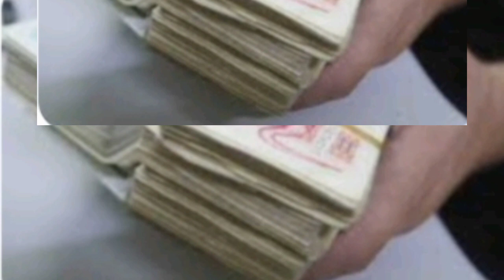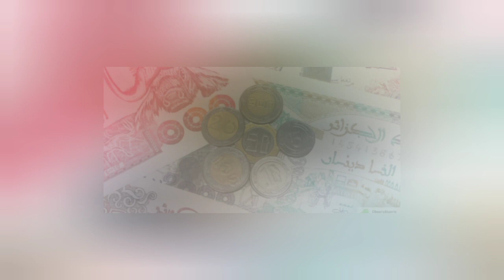قرار من رئيس الجمهورية عبد المجيد تبون برفع قيمة الدينار الجزائري/تغيرات مرتقبة في عملة الدينار